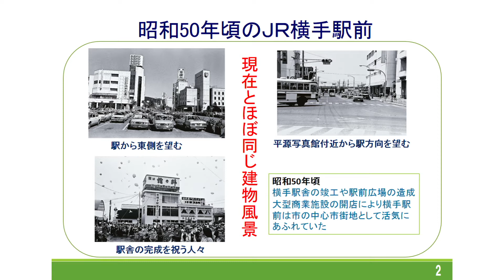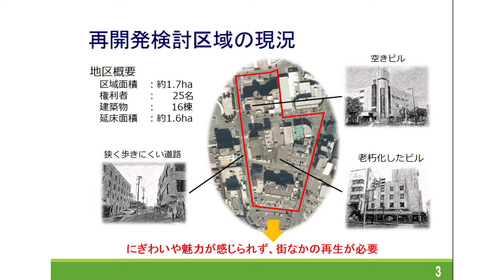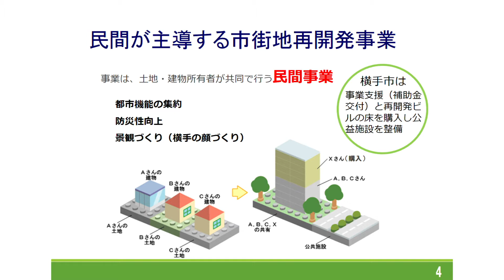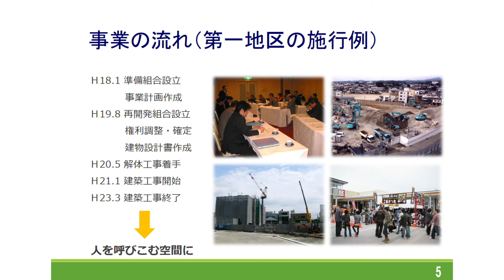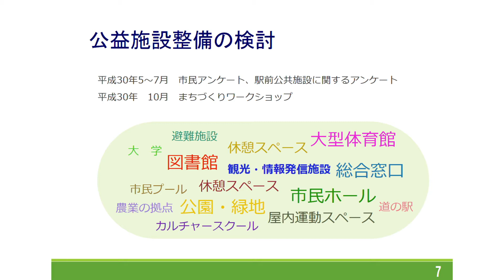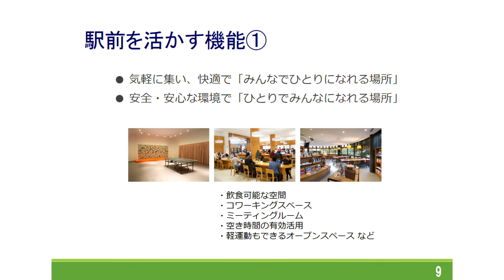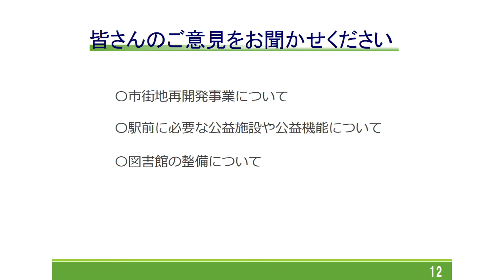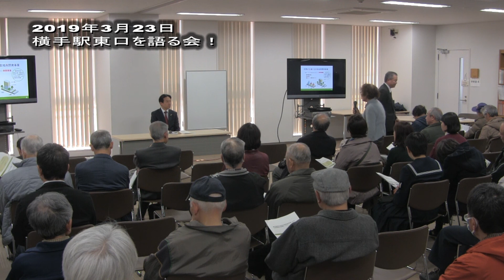横手駅東口を語る会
横手駅東口再開発に関して髙橋横手市長は、市民の皆さんと再開発について意見交換を行いました。